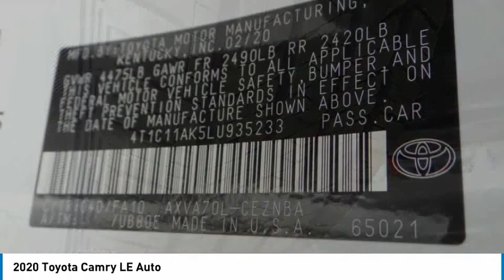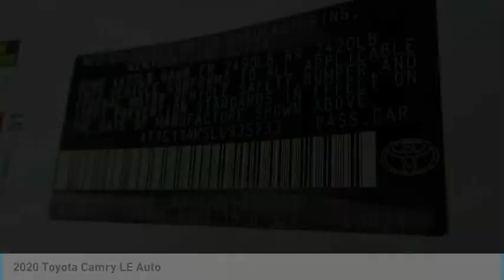2020 Toyota Camry Gardena,Torrance,Hawthorne,Carson,Compton 254988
2020 Toyota Camry LE Auto

SOUTH BAY TOYOTA, PROUDLY SERVING GARDENA, TORRANCE, HAWTHORNE, CARSON, COMPTON, AND SURROUNDING CALIFORNIA LOCATIONS THIS WHITE 2020 Toyota CAMRY IS EQUIPPED WITH A Engine: 2.5L I-4 DOHC 16-Valve -inc: VVT-iE intake and VVT-i exhaust, AUTOMATIC TRANSMISSION, AND RECEIVES AN ESTIMATED 28 City/39 Hwy MPG. CONTACT SOUTH BAY TOYOTA TO SCHEDULE A TEST DRIVE AND TAKE THIS 2020 Toyota CAMRY HOME TODAY, OR VISIT OUR SHOWROOM CONVENIENTLY LOCATED AT 18416 SOUTH WESTERN AVE GARDENA CALIFORNIA 90248. Odometer is 11017 miles below market average! Clean CARFAX. This vehicle has passed a 160 point inspection by our Toyota Certified Technicians.. White 2020 Toyota Camry LE FWD 8-Speed Automatic 2.5L I4 DOHC 16V 28/39 City/Highway MPG It's Time to SAVE at South Bay! Call today!